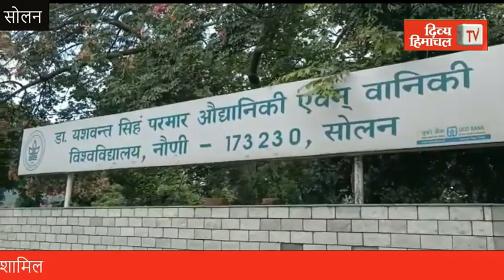आज दोपहर हिमाचल- 23 अगस्त 2020 : दोपहर तक की खबरें । ताजा... और तेज़।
छा गई नौणी यूनिवर्सिटी...
आज दोपहर हिमाचल
Divya Himachal TV
23 अगस्त  2020 : दोपहर तक की खबरें । ताजा... और तेज़।